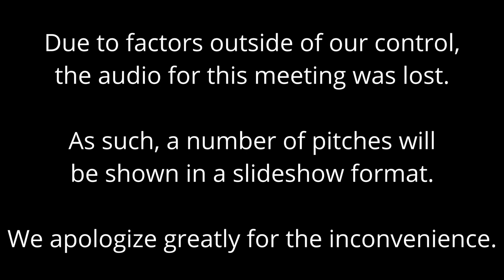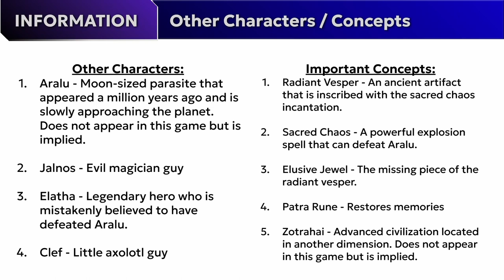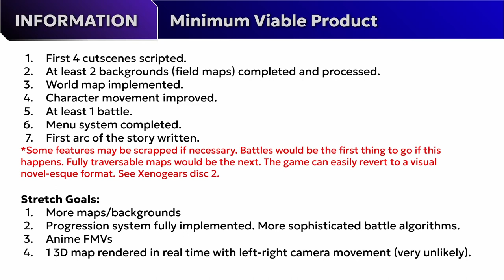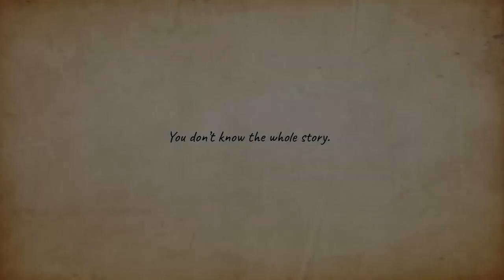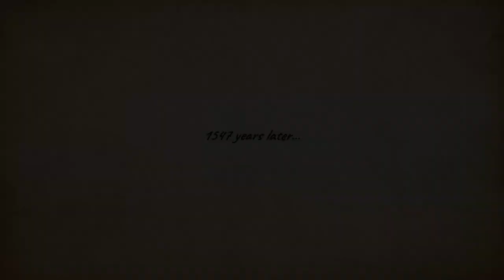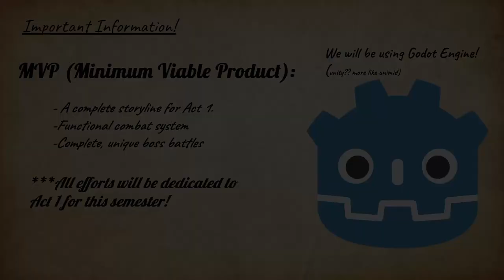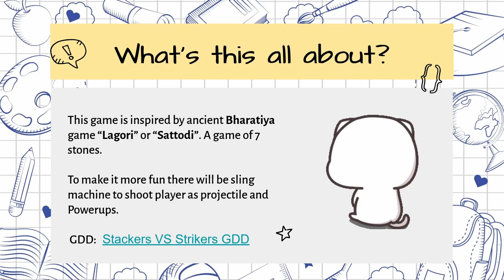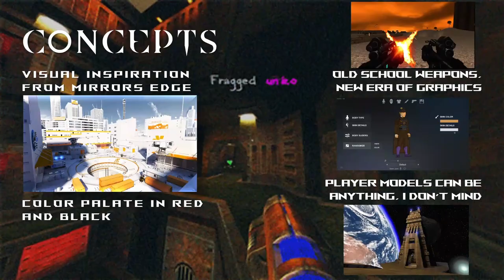Game Pitches Part 2 - Workshop 9/22/23